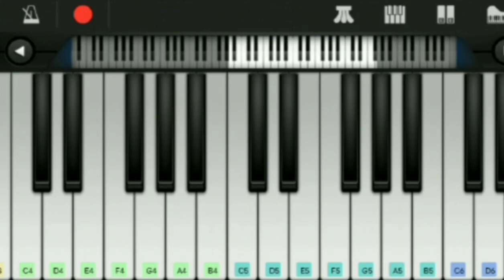sallam rockey bhai in walk band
artist renjith unni mohan krishna vijay abhishekchaithrasoman deepesh AK balraj Jagadeesh
movie :kgf